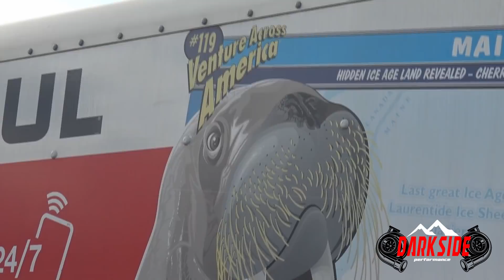New Mexico cash Days $9k guaranteed payout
This was one hell of a cash days one of my personal favorites and the best is it was in our home state! New Mexico. There was a 40 car count with a few cars breaking and not making the race causing a bunch of competition bye passes but man this gets Intense after round one. La bizca will be back soon I blew up the transmission which is why it didnt shift to 2nd or 3rd gear.

Check us out on social media thank you all for the support.